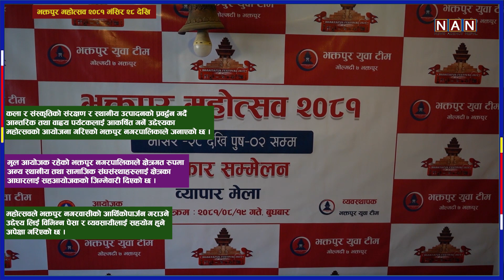आज दिनभरका समाचार ।। News Highlights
आज दिनभरका समाचार